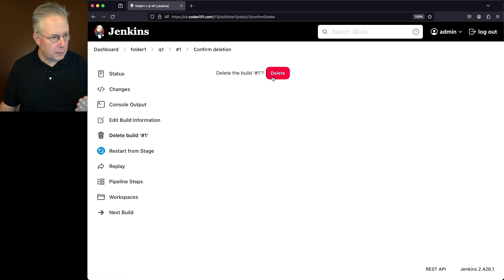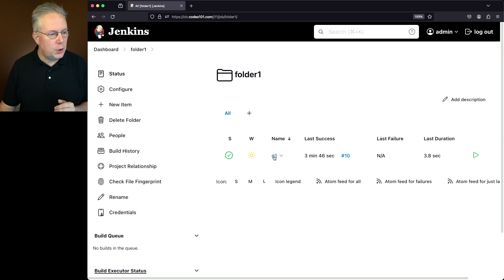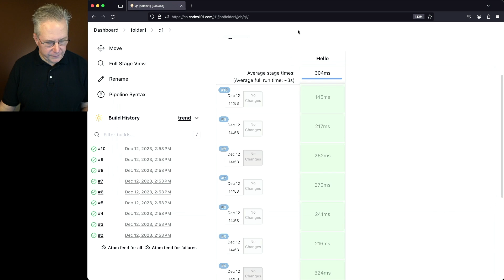How To Delete Build History in Jenkins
Timecodes ⏱:

00:00 Introduction
00:05 Starting point
00:16 Delete build history using the Jenkins UI
01:01 Delete build history using the Jenkins CLI